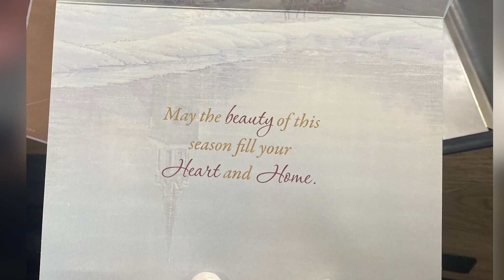A Valley Fry's worker is thankful for the generosity of a customer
Fry's employee Stephanie Harrison was completely blown away when a customer gave her $500.